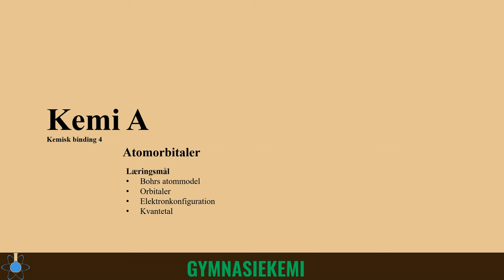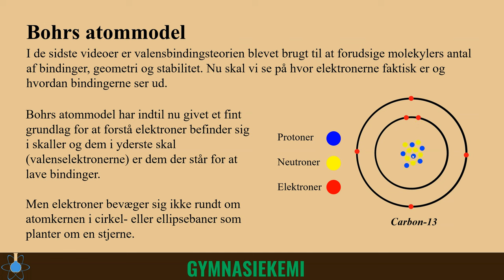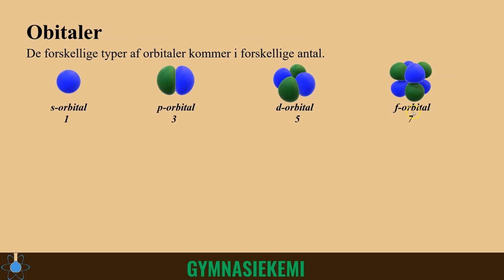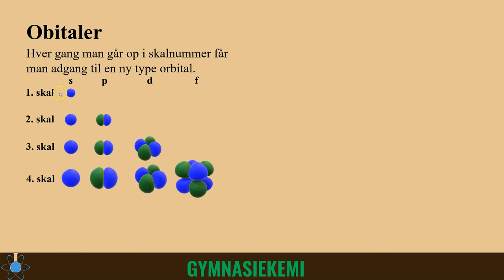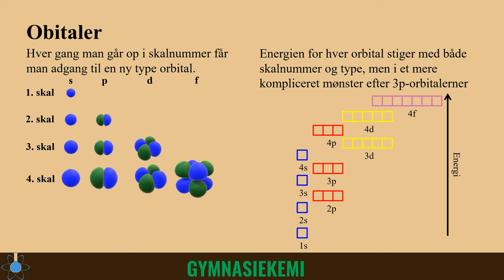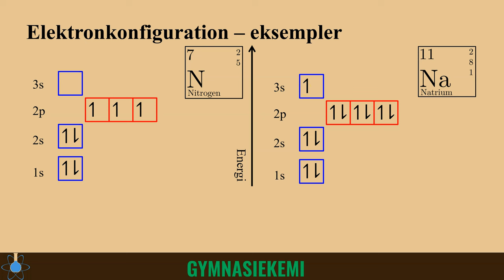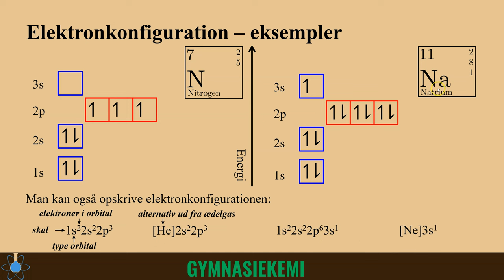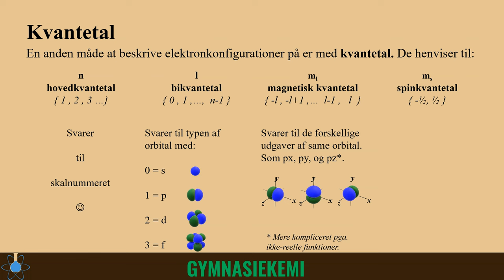Atomorbitaler | Kemi A - Kemisk binding 4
0:00 - Start
0:17 - Bohrs atommodel
1:15 - Orbitaler
4:22 - Orbitalenergi
6:10 - Elektronkonfiguration
10:09 - Kvantetal